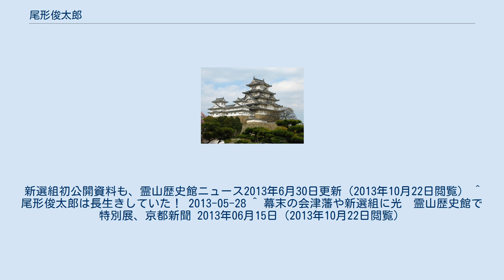尾形俊太郎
尾形 俊太郎（おがたしゅんたろう、天保10年（1839年） - 大正2年（1913年））は、新選組隊士。
諸士取調兼監察及び文学師範。
姓は緒方、小形とも。
本姓は三嶋であり、尾形姓は新撰組入隊に際して先祖に当たる武将の姓から名乗ったとされる。
 天保10年肥後国熊本藩生まれ。
新撰組の中では永倉新八と同年齢。
新選組入隊は文久3年（1863年）5月25日以降とされる。
同年6月の編成では、副長助勤を務めている。
八月十八日の政変に参加したと考えられるが、元治元年（1864年）6月の池田屋事件には留守居役を命じられ不参加。
同年12月に長州征討を考えた行軍録では、五番組組頭に就任している。
 局長近藤勇の信頼が厚かったようで、初期より重用され、元治元年に江戸への隊士募集行きや、慶応元年（1865年）と慶応2年（1866年）の二度に渡る長州出張に例外なく随行している。
慶応元年4月の編成では、諸士取調役兼監察方及び文学師範に就任し、文官として高く評価されていたようである。
慶応3年（1867年）6月の幕臣取立では、副長助勤として見廻組格となっている。
 慶応4年（1868年）1月に勃発した鳥羽・伏見の戦いでは目付を務め、大阪に敗走後、江戸に帰還。
その後も在隊し、甲州勝沼の戦いを通して会津にへ向かい、同年8月21日の母成峠の戦いで敗走。
22日に斎藤一こと山口次郎ら38名と共に会津若松城下外堀外の斉藤屋に宿泊した記録を最後に消息を絶った。
なお、会津まで新選組に同行した副長助勤は、尾形と斎藤のみであった。
 尾形の消息は長きに渡り判然としなかった。
中島登は「行方不明」とし、横倉甚五郎は「会城（会津若松城）に残った」としている。
いずれにしても新選組本陣から離れており、その後は以下のような諸説があるが、どれも確証が無かった。
 なお、会津三代の正福寺に松本喜次郎の墓と共に「尾形」という姓の新選組隊士の墓があったという伝承があるが定かではない。
 しかし2013年、霊山歴史館に尾形の子孫から俊太郎の手による漢詩書が寄贈され、この書と共に発見された文書の解析によって、尾形の生没年や来歴、その後が明らかとなった。
それによると、尾形は会津でしばらく過ごしてから故郷の熊本に戻り私塾を開き、大正2年（1913年）に75歳で死去した。
会津で負ったと思われる目の怪我が元で晩年には視力をほとんど失っていたという。
新撰組隊士であったことを周囲に話すことはなく、ただ文書の片隅に「元壬生浪士」とだけ記されていたという。
 ^ 孝明天皇御宸筆や松平容保直筆和歌など。
新選組初公開資料も、霊山歴史館ニュース2013年6月30日更新（2013年10月22日閲覧） ^ 尾形俊太郎は長生きしていた！ 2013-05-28 ^ 幕末の会津藩や新選組に光　霊山歴史館で特別展、京都新聞 2013年06月15日（2013年10月22日閲覧）